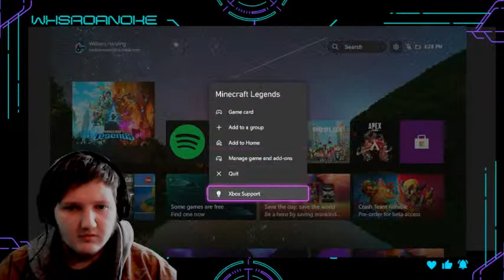WE ARE PLAYING MINECRAFT LEGENDS FOR THE FIRST TIME